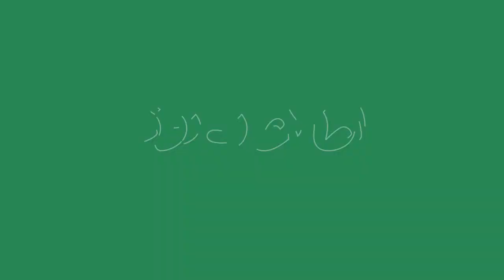روز جهانی رادیو در افغانستان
عبدالواسع سال‌هاست رسانه‌ی مورد علاقه‌اش رادیو است.
با وجودیکه موج‌های رادیو بیشتر از هر زمانِ دیگر ترانه‌های مذهبی طالبان را نشر می‌کند او اما نمی‌تواند از رادیو‌اش دل بکَند.
رادیو در روزهای بی‌برقی کابل، همچنان نزد مردم محبوب است.
13 فبروری، برابر با 24 دلو روز جهانی رادیو است